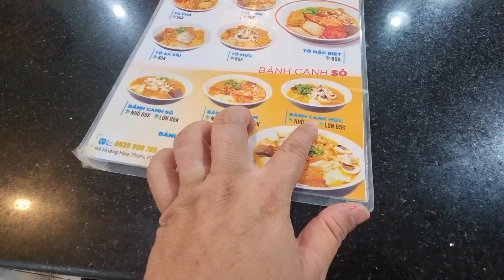ĂN THỬ BÚN RIÊU TÔM TẠI THÀNH PHỐ VŨNG TÀU